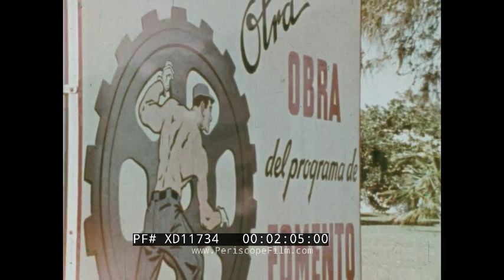” CARIBBEAN PICTURE TREASURES ” 1974 KODAK TRAVELOGUE TRINIDAD, JAMAICA, PUERTO RICO XD11734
This travelogue from 1974 was produced by Eastman Kodak Co., as part of a campaign to promote still and motion picture photography, including the use of new, high speed film capable of shooting in fairly low light, including underwater. The film portrays photographers’ captured beauty of scenery, activities, locals, and tourism while on a windjammer cruise all throughout the tropical islands of the Caribbean, including Puerto Rico, the Virgin Islands, Trinidad, Jamaica, and more.

“Caribbean….Picture Treasures” title banner (00:11). Clips of the tropical Caribbean and different island activities (00:17). An illustrated map of the Caribbean islands (01:01). Castillo San Felipe del Morro, also known as the El Morro fortress in Puerto Rico (01:35). Logo of the Puerto Rican operation for economic growth named ‘Operation Bootstrap’ (02:00). Views of the production of china tableware, inside a porcelain factory called “Caribe China” (02:08). A hotel guest sips from a ‘Caribe China’ coffee cup, at a nearby hotel (03:22). Hotel guests spending time at the pool and the beach (03:25). A plane taking off for the Virgin Islands (03:39). Views of the islands from the sky (03:49). A sailboat ride to the RMS Rhone wreck (04:12). 16mm camera equipment are inserted in casings to waterproof it (04:41). The boat crew jumps in the water to dive around the shipwreck, capturing diverse sea life (05:04). A map illustrating the French West Indies and the islands of Guadeloupe, Dominica, and Martinique (06:36). A group of young Guadeloupe natives dancing, playing music, and singing (06:47). An older woman ties a headscarf on a younger woman, indicating her marital status (07:17). Older natives perform portraying doing laundry through interpreting dancing (07:28). On the Dominican neighboring island, a man is doing wickerwork in a field, children play ball in the sand, two men hand carve a dig-out canoe (07:54). Children walking towards a church (08:30). A church on Martinique Island amongst lush forestry (08:40). Locals fish on the beach (08:54). Fishermen race in their boats alongside participants in the annual veteran sailing race (09:42). A 700-foot cruise ship with various activities for vacationers (10:52). Guests compete in jousting over the pool (11:23). Natives visit the ship to dive for coins thrown by passengers (12:24). Passengers sail in launches to visit the island of Grenada (12:39). The lush greenery on the island (12:58). Locals harvest nutmeg from trees (13:32). The production of cacao on a cacao plantain (13:59). An illustrated map zooming in on Trinidad (15:01). Workers prepare for the pre-Lenten carnival (15:14). A former Calypso king sings about the traditions of the carnival (15:36). Music, dancing, and a grand parade creates a festive spirit during the carnival (16:07). An illustrated map zooming in on the coast north of Venezuela (18:48). Cruise ships and passengers visits the island of Curacao (18:53). The floating schooner market (19:33). A map of Jamaica (19:50). The Dunn’s River Fall in the island (19:58). A woman walks on the beach and up the falls (20:04). Locals perform unique warm up exercises for limbo (21:00). A limbo competition begins (21:15). A map of the Virgin Islands (22:38). A three masted sailing boat and the various tasks of the crew (22:45). Passengers rope jump into the ocean form the boat (24:30). A large breakfast buffet for the passengers on the ship (25:39). Post-breakfast relaxing activities for the vacationers (26:00). Scenic views of the windjammer cruise ship sailing (26:08).